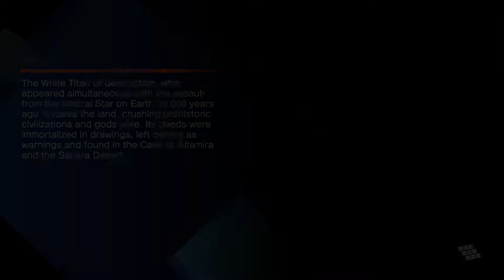Fate/Extella The Umbral Star | Episode 46 - The King of Conquerors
We put a ring on Altera's finger and we also go out to battle.